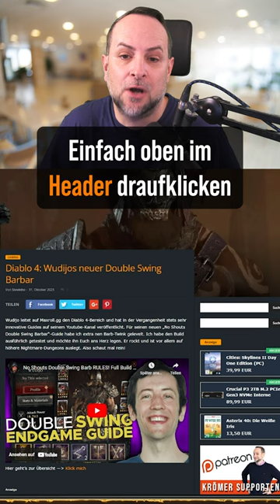Dieser neue Double Swing-Barbar ist insane!